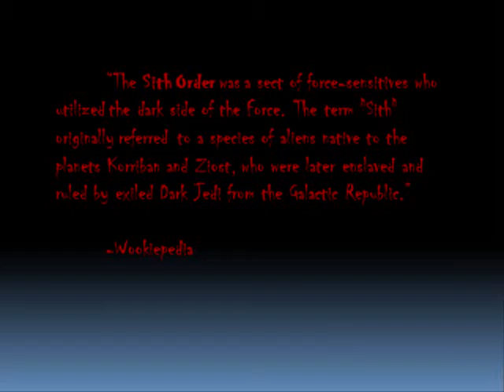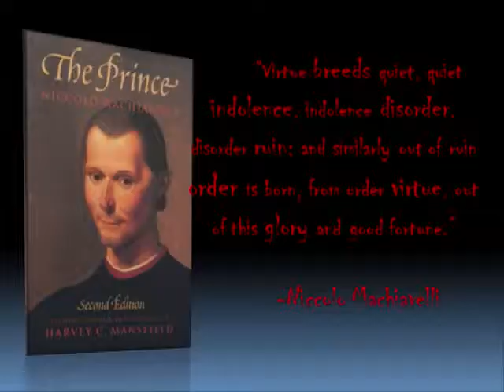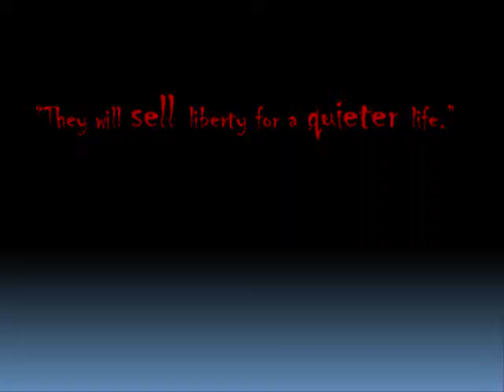Star Wars as Literature. The Sith & Philosophy: AOTR, ep. V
Welcome back to Episode V of my ongoing series, Attack of the Rhetoric. I'm BoB, and I like to use the star wars movie saga as a platform for exploring history, literature, and philosophy. Today, I'd like to discuss my favorite subject, the Sith.